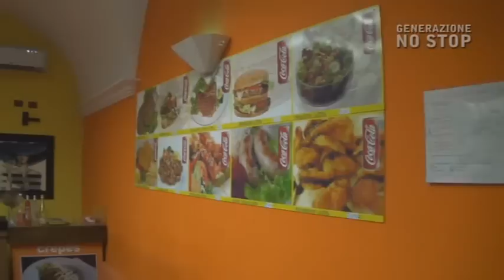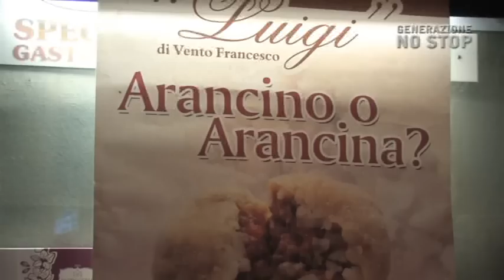LAURA GAUTHIER ( LE IENE & RADIO 105 ) - Notte Bianca Lercara Friddi 2015 -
Notte Bianca Lercara Friddi 2015 con LAURA GAUTHIER delle IENE & RADIO 105. Luca Seminerio anche questa volta è riuscito a rendere il paese di Lercara Friddi un territorio di grande interesse da parte dei paesi limitrofi. Le telecamere di Generazione No Stop hanno immortalato l'evento per renderlo sempre più noto al pubblico.